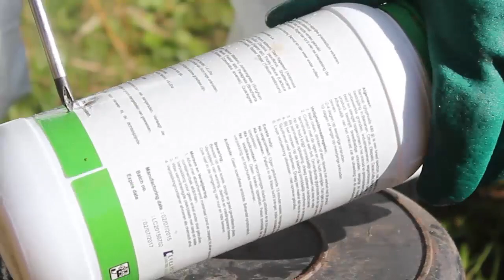LVV INFOMERCIAL: TRIPLE RINSE TECHNIEK